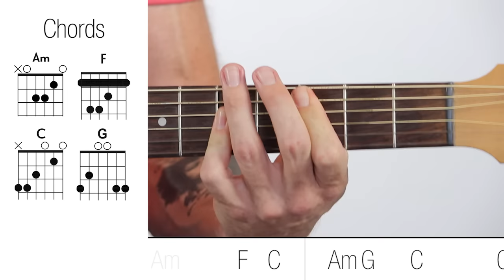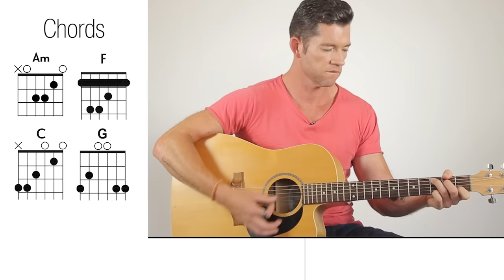'Fields of Gold' Chords Jam Along - With Scrolling Chords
Learn the chords to Sting's Fields of Gold, then play along with the scrolling chords jam along.

Fields Of Gold Chords and Lyrics

Am F
You'll remember me when the west wind moves
F C
Upon the fields of barley
Am F C
You'll forget the sun in his jealous sky
Am G Am
As we walk in fields of gold

F C

Am
So she took her love
F
For to gaze awhile
F C
In his arms she fell as her hair came down
Among the fields of gold

Am F
Will you stay with me, will you be my love
F C
Among the fields of barley
Am F C
We'll forget the sun in his jealous sky
Am G C
As we lie in fields of gold

Am F
See the west wind move like a lover so
A C
Feel her body rise when you kiss her mouth

F C
I never made promises lightly
F C
And there have been some that I've broken
F C
But I swear in the days still left
Am G C
We'll walk in fields of gold
Am G Am

F C

Am F
Many years have passed since those summer days
F C
See the children run as the sun goes down
Am F
F C
You can tell the sun in his jealous sky
When we walked in fields of gold
Am G C
When we walked in fields of gold Maton guitar:

Beginner Guitar Pack:

Guitar Picks:

Guitar Strings:

Cole Clark Acoustic Guitar:

Fender Deluxe Strat:

Takamine Guitar:

Line 6 Varian Guitar:
Jamorama is the Best Guitar Course for Beginners - Click on this link to check it out! Guitar course
Jamorama is the Best Guitar Course for Beginners - Click on this link to check it out!